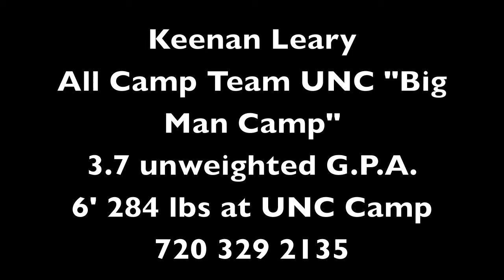keenan big man UNC footage